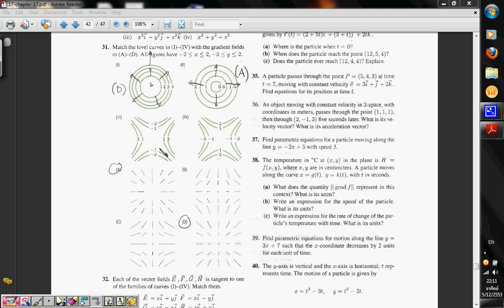2553 MathII Lecture 5 Ch 17.5 Parameterized surfaces part 4-4.avi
Calculus, several variables, Parametric surfaces, spherical, cylindrical and Catesian coordinates